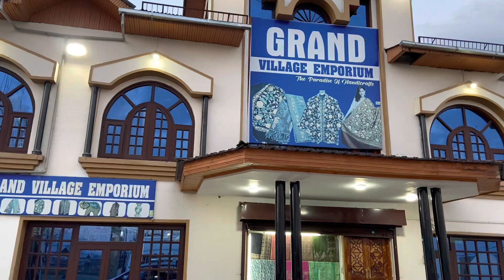Kashmir trip /part 3/ Gulmarg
Hey guys...
This is the Gulmarg trip vlog. If you want to know the approximate price for each activity , I’m listing them below. You can absolutely bargain for a better price.

Cable car -
Cable car station is at 8000 ft above sea level. Then there are two levels to go to by cable cat. Level 1 is 10,500 ft above sea level. All activities are there in this level. Going there costs approximately Rs 750. Level 2 is 14,500 ft above sea level and going till there in cable car costs approx. Rs 1600.
If you go in summer and want to see snow, you’ll probably have to go to level 2. In winter level 1 is more than enough for everything you need.

Snow bike -
around 1000 Rs(You can bargain)

Skiing-
After bargaining we got it at a price of 1500 Rs. Original rate was around 3000 Rs.